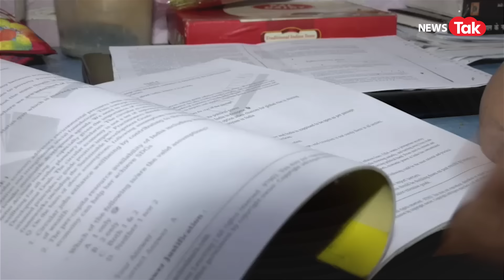UPSC Toppers:बिन हाथ पैर वाले सूरज से UPSC इंटरव्यू में पूछे गए घुमक्कड़ सवाल, लड़के ने दिए धांसू जवाब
वो कहते हैं कि नीयत हो तो नियति भी आपका साथ देती है। अब मैनपुरी के सूरज तिवारी को ही देख लीजिये। एक ट्रेन एक्सीडेंट में हाथ पैर कट गए, ज़िन्दगी का सबसे बड़ा झटका लगा, लेकिन आज अफसर बनने जा रहे हैं। UPSC परीक्षा में 917 रैंक आई है। लेकिन जिस हालत और हालात में उन्होंने पढ़ाई कर ये मुकाम हासिल किया है वो अपनेआप में अविश्वसनीय है.